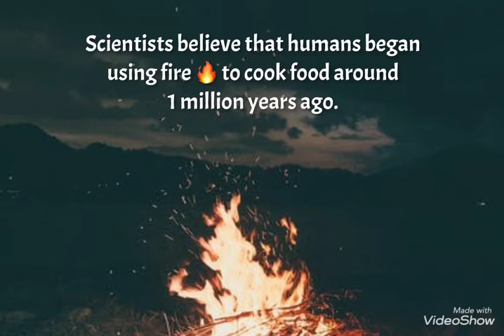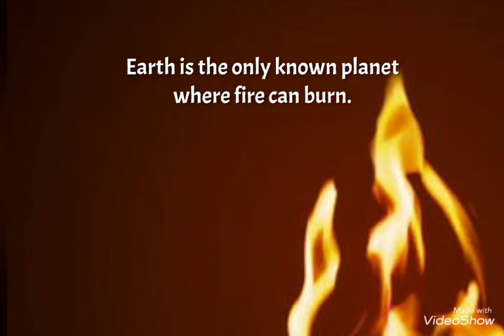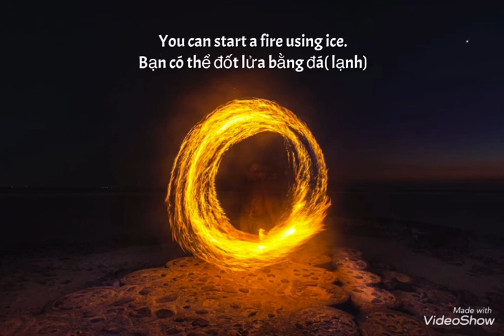Điều thú vị về lửa- Fire